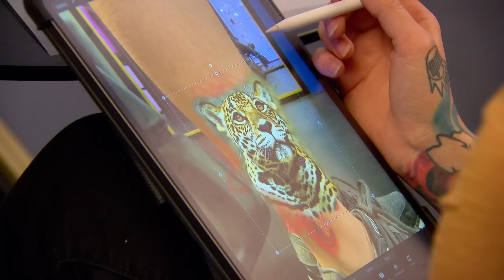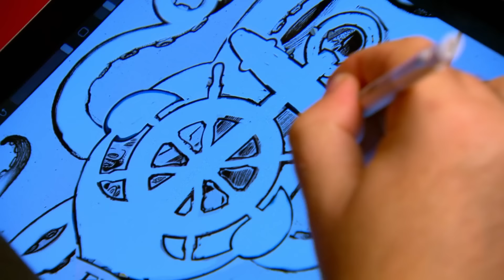Artists Who Ignored Their Coach’s Advice 🤔 Ink Master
These Ink Master artists had talented coaches trying to help them, but thought they knew better themselves, leaving their coaches frustrated and their critiques low.